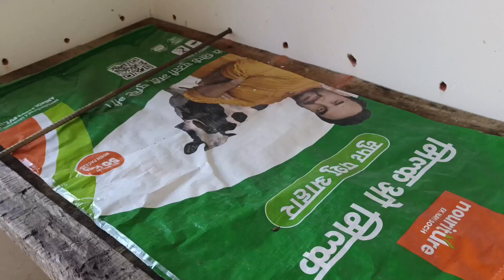New House 🏠 For My Budgies Parakeets 🦜